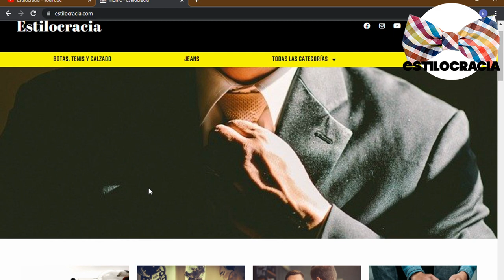5 trucos para LUCIR MEJOR que OTROS hombres 😃 !!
😉 LUCE mejor  que OTROS haciendo ESTO!!

Visita nuestro sitio asociado de Amazon para productos de tu interés: